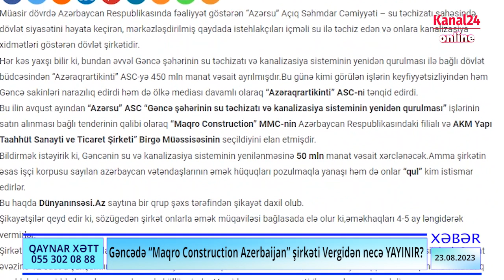Gəncədə “Maqro Construction Azerbaijan” şirkəti Vergidən necə YAYINIR?